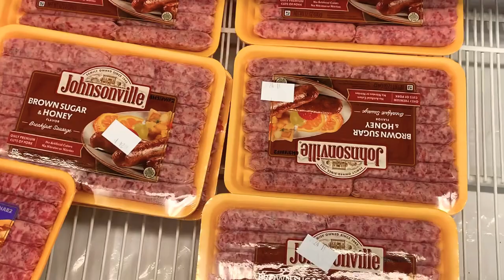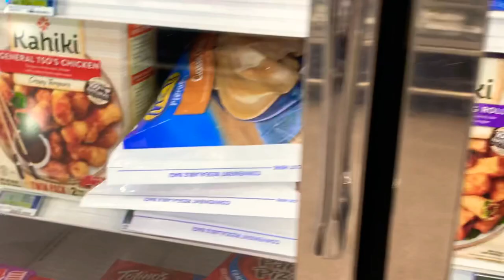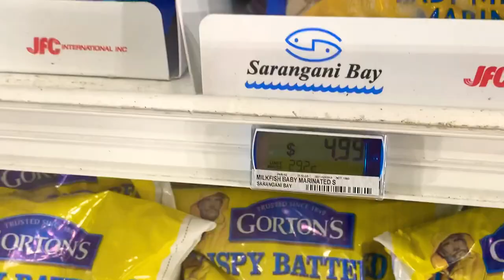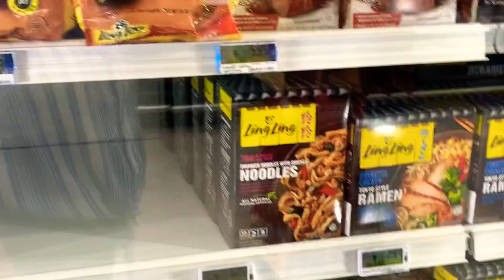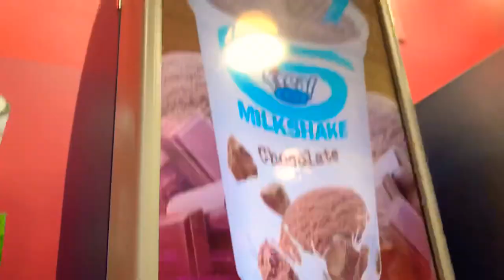Base Commissary Shop with Me | Vlog 49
Grocery shopping  base commissary